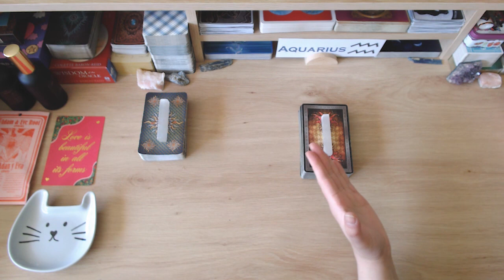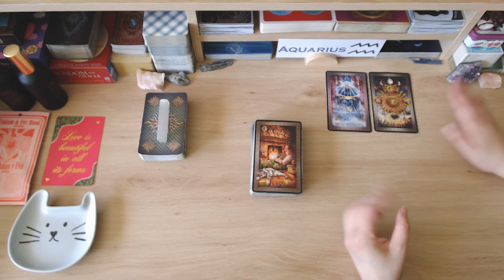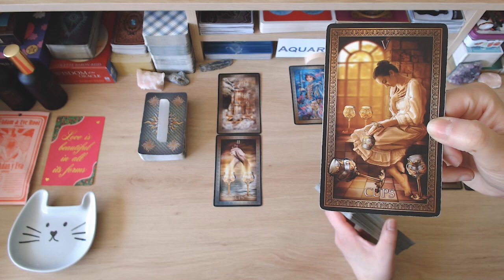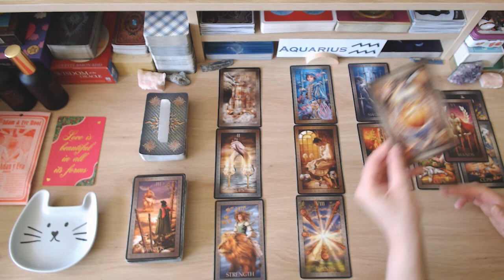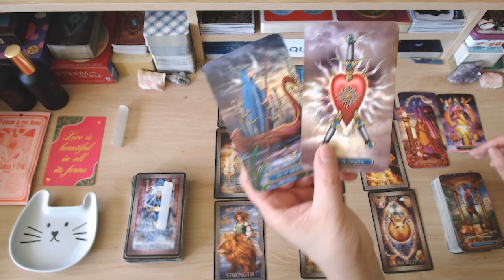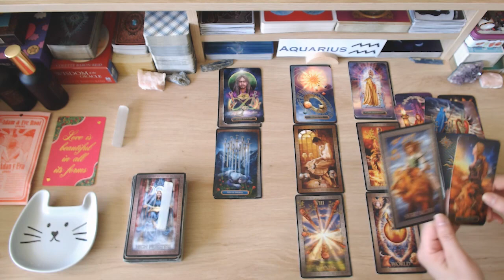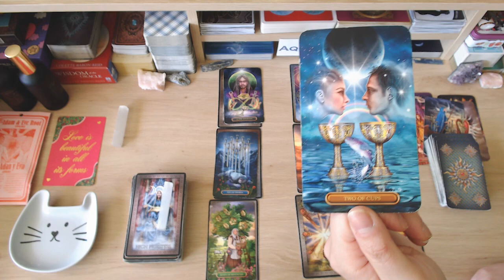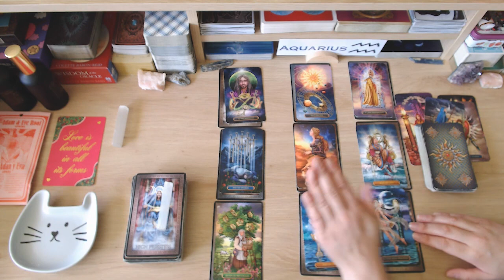❤️ AQUARIUS ❤️ AMAZING READING! 💐YOU FINALLY MEET THE ONE 💕💍 TRUE LOVE IS HERE TO STAY! 🙌😍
💘 HELLO AQUARIUS AND WELCOME TO YOUR LOVE READING 💘

🤩 ABOUT ME 🤩
Welcome to Fifi's Tarot Readings. After 25+ years of doing face-to-face tarot readings, I've decided to go digital so that I may help and guide a wider audience. As a psychic tarot reader, I'm quick to tap into energies and channel messages for your highest good so that you can live your best life because you deserve it! Cross watchers are always welcome.

🚨 A NOTE ABOUT SCAMMERS 🚨 Please note that I will NEVER ask for donations or gifts, and I will NEVER reach out to you to sell personal readings. I do these readings because I have a passion for tarot. Keep your hard-earned money safe. If anyone approaches you posing as me, they are scammers — please report them! If you see this video, either in its entirety or portions of it, and has been altered or posted on another channel other than Fifi’s Tarot Readings, please report them. Thank you for your support!